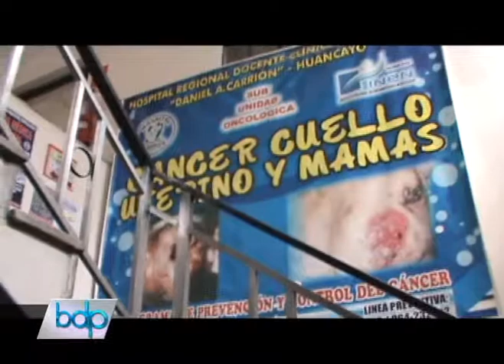AUTORIDADES REALIZAN INSPECCIÓN EN HOSPITALES